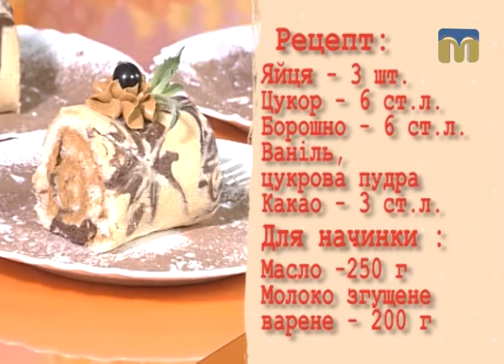Недільний сніданок - 6.08.2017